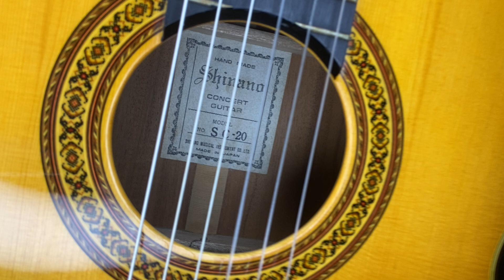Đã bán 🚀Shinano Concert SC-20 hand made nguyên bản kèm case Elite /0918910291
Xin gửi đến Quý ACE guitar classic SHINANO CONCERT model SC-20 hand made
Tình trạng : Đàn nguyên bản còn rất mới -  kết cấu action chuẩn - âm thanh rất hay
Giá : 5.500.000 kèm case  + Free ship
❌ LƯU Ý :
ACE ck cọc trước phí ship 500k  giúp em ạ , khi nhận đản ACE được quyền kiểm tra đàn có đúng như trên clip thì mới phải trả tiền ạ )
Dia chỉ ; 51 Võ Công Tồn - Bến Lức - Long An
STK ngân hàng Quân đội
Chủ Tài khoản : Lê Nhật Huy
XIN CHÂN THÀNH CẢM ƠN QUÝ ACE

Giới thiệu classic KODAIRA ARTIST model Ast-38 màe in Japan nguyên bản t